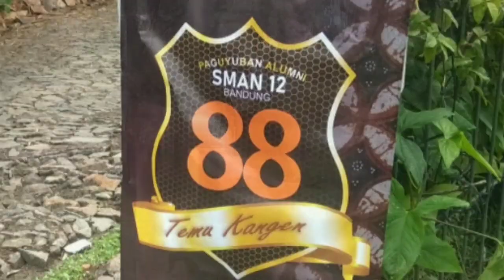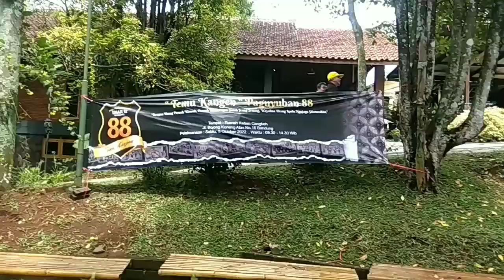SMAN 12 BANDUNG - TEMU KANGEN